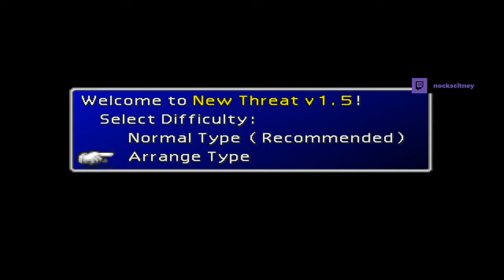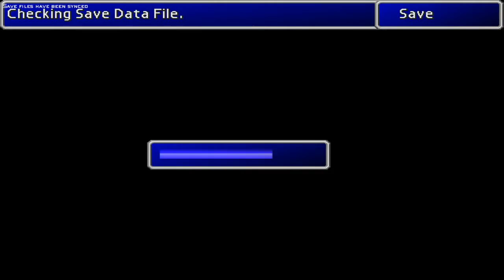Nock Plays | Final Fantasy VII (New Threat Mod) #1 - Sector 1 Reactor & Sector 7 Slums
In Midgar, a city controlled by the mega-conglomerate Shinra Inc., the No. 1 Mako Reactor has been blown up by a rebel group, AVALANCHE.

AVALANCHE was secretly formed to wage a rebellion against Shinra Inc., an organisation which is absorbing Mako energy, destroying the natural resources of the planet. Cloud, a former member of Shinra's elite combat force, SOLDIER, was involved with the bombing of the Mako Reactor.

Can Cloud and AVALANCHE protect the planet from the huge, formidable enemy, Shinra Inc.?

"New Threat" aims for a reasonable but fast-paced level of difficulty, something that can be played seriously or for fun and which offers a lot of new content to discover. Bosses and enemies have been revised and a bunch of new ones were added as well. There are also extensive script edits that allow for the use of different party leaders on Disc 3, some restored scenes that were deleted or bugged, additional side-quests, and a range of optional QoL changes like cutscene skips, additional save points & merchants, and other conveniences to ease gameplay.